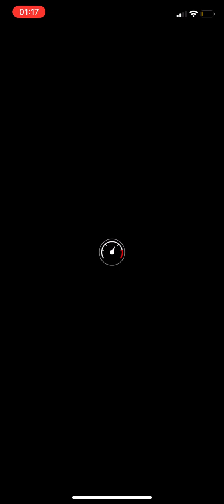Mario Kart Tour - Lakitu Cup (Vacation Tour) - #1113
Lakitu Cup - Vacation Tour.